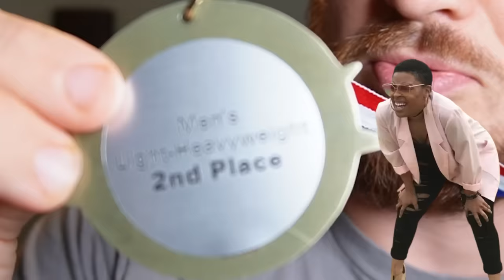Strong Man vs Sumo Wrestlers?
Eddie Hall is a Muscley Monster and Hopped into a Sumo Class!

like my stuff?